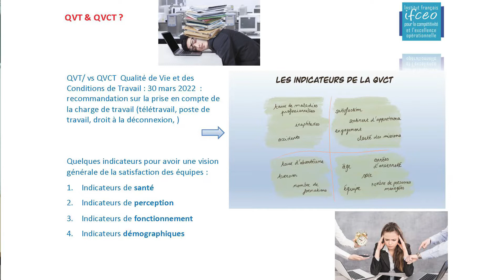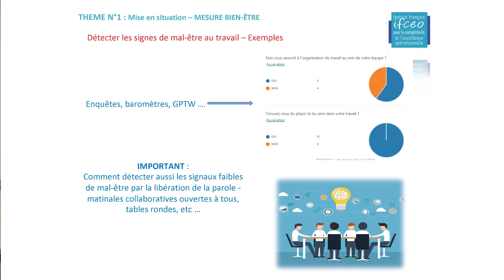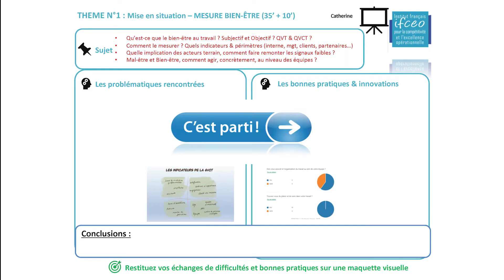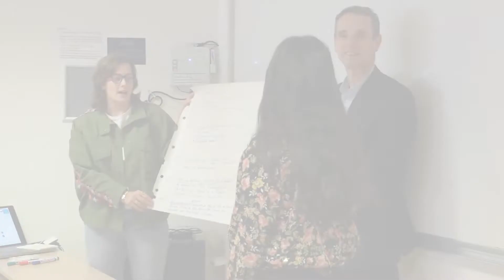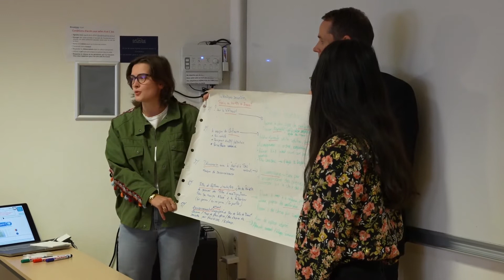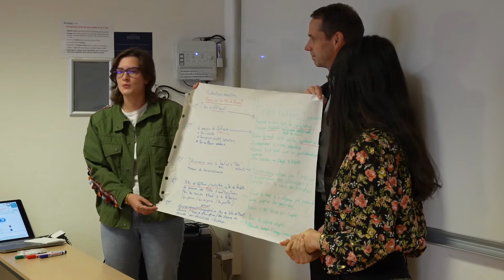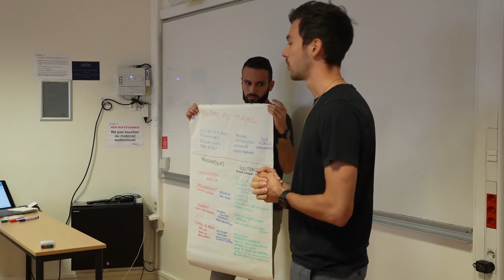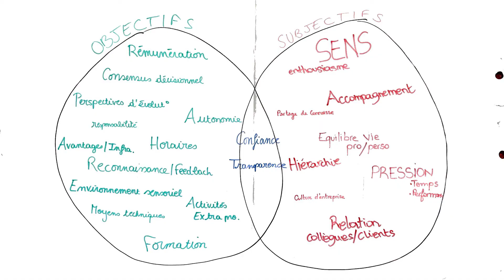Atelier 1 - Mesurer le bien-être au travail